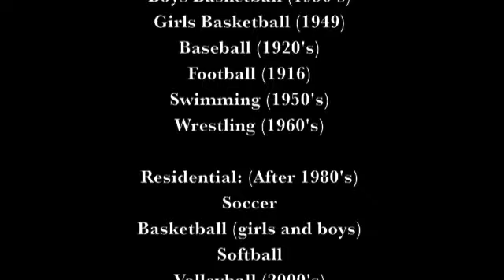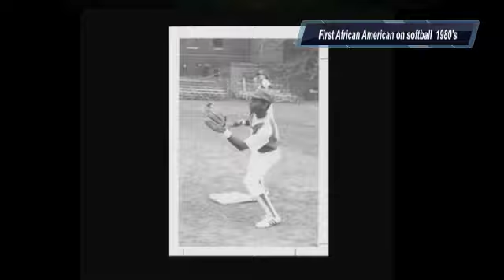History of Sports at RSD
History Research on Sports for RSD (Rochester School for Deaf)...